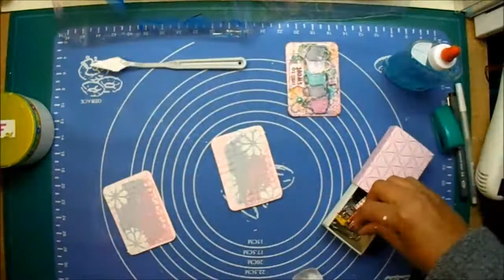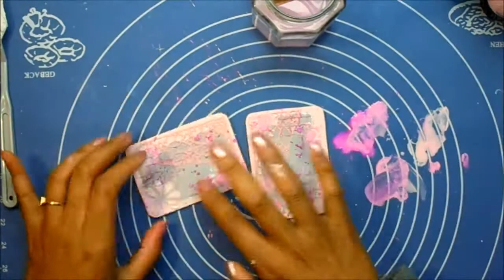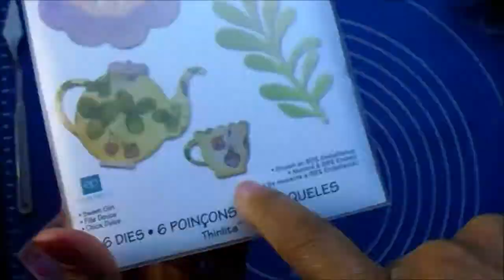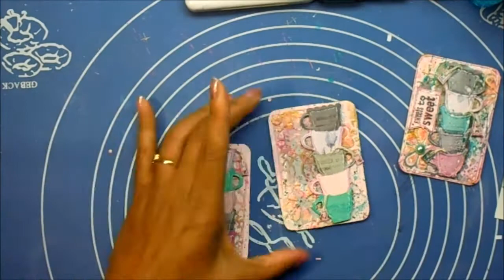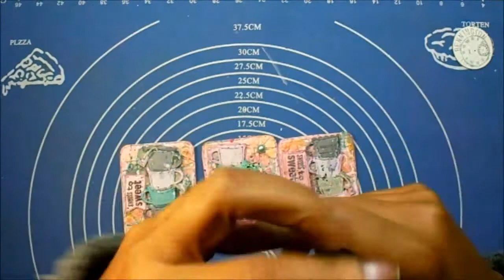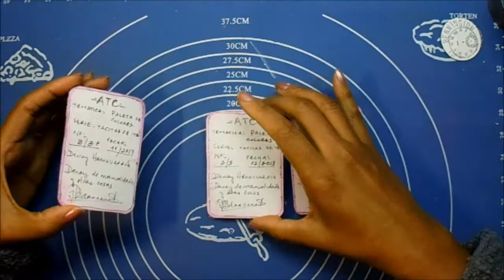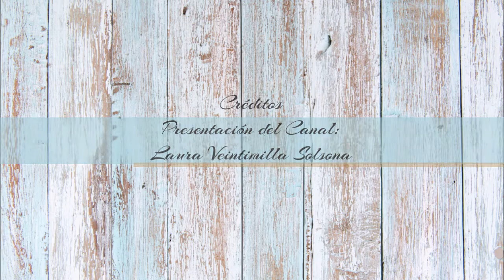ATC Mixed Media.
¡Hola! En este vídeo muestro el paso a paso para hacer atc´s mixed media. Cómo veréis en el vídeo ya hice una ATC para uno de los retos del grupo Fb Mixed Media desde cero, y me he animado a hacer dos más para tener una pequeña serie.

*El enlace al blog. Entrada: ¿Qué son las ATC?

Textos, imágenes y vídeos son propiedad de Danay Hechavarría para compartir hay que citar la fuente.